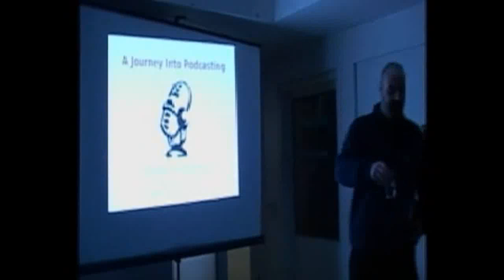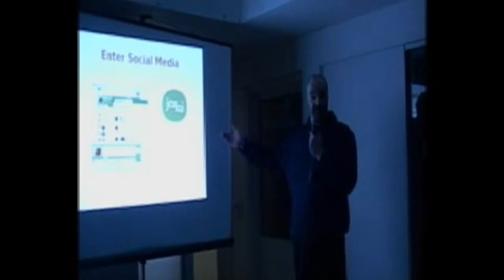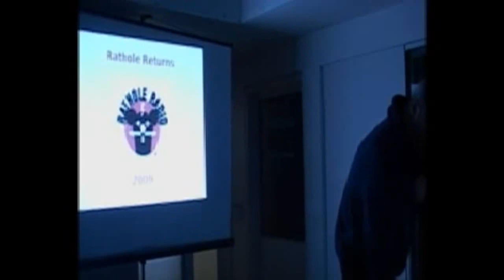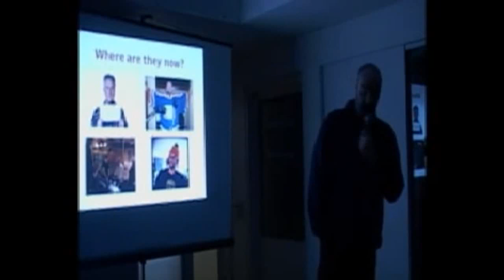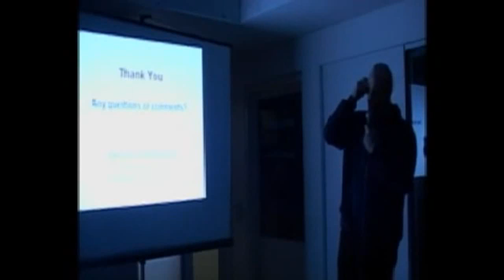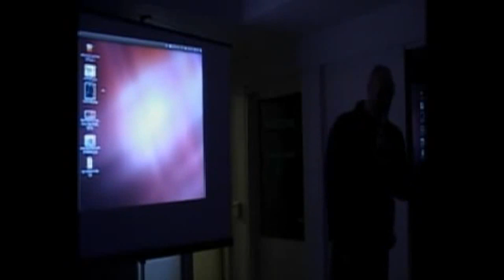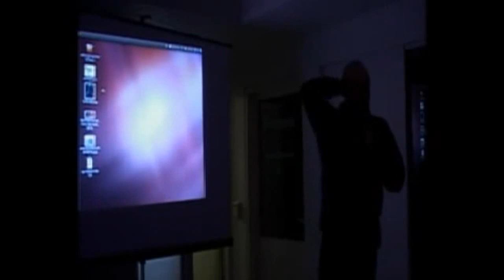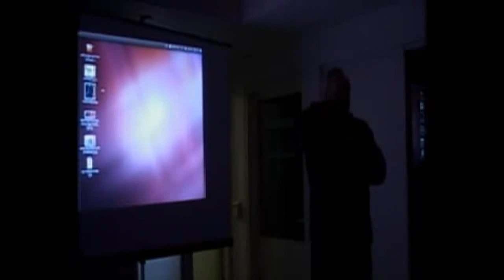Dan Lynch discussing podcasting at Social Media Cafe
@methoddan aka Dan Lynch discusses how he got involved in podcasting at Social Media Cafe Liverpool 19th April 2012 at Static Gallery, Liverpool.

Other speakers included Graham Holland , Dave Thackeray and briefly Don McAllister